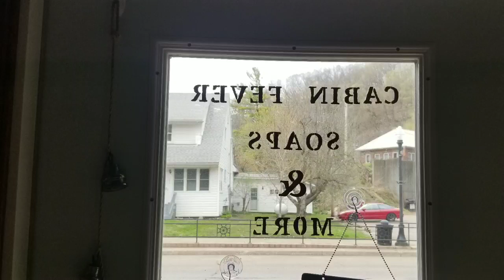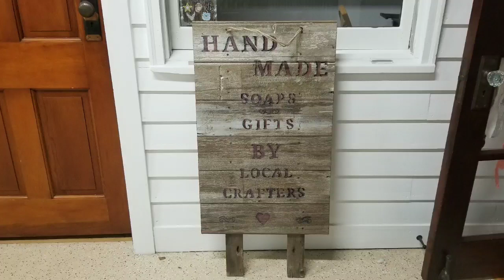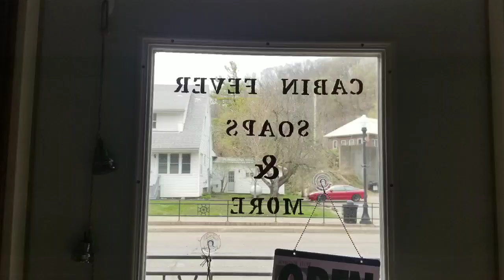Coffee Break and a Chat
Good afternoon my beloved folks! Today I am having a coffee break and chatting about the next soapy adventure which is making The Patriot Soap. I am also showing you what this ol hillbilly has been doing to stay busy and cheering you on!
Love and miss each one of you - stay safe!